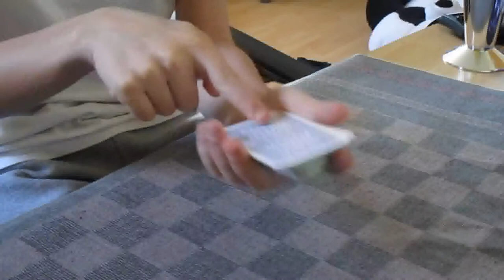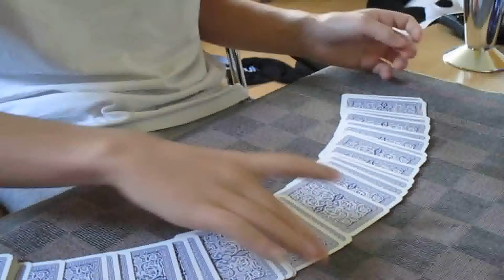Tour de magie: retrouver une carte par la pensée + explications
Bonjour à tous, dans cette vidéo je vous présente un tour de magie avec les explications.